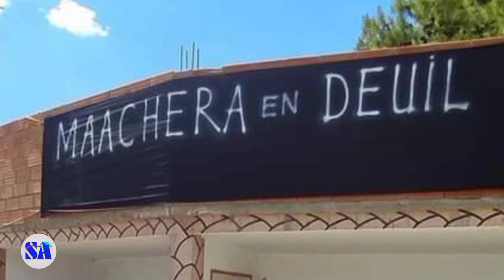Rabah BOUDJAOUD : L' HOUB chanson inédite